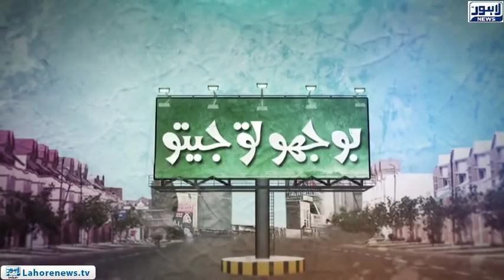Bhoojo To Jeeto - Part 01 - In Which Country Driving a Dirty Car is a Criminal offence?